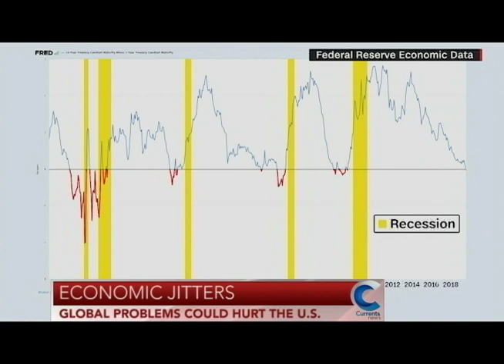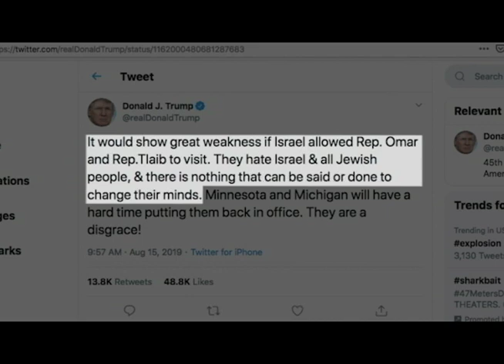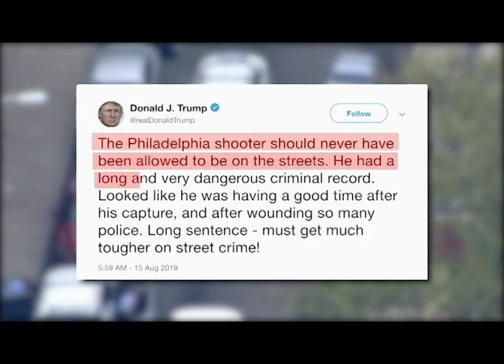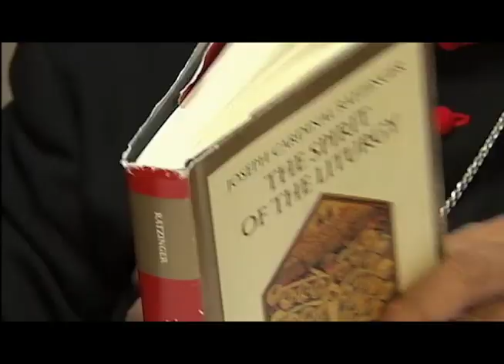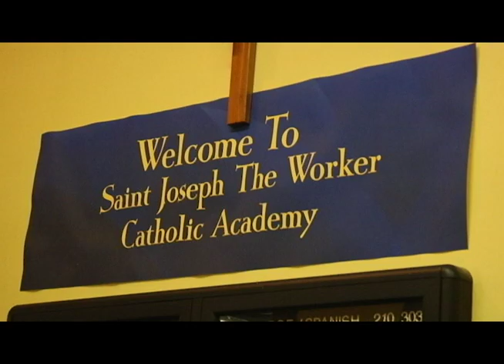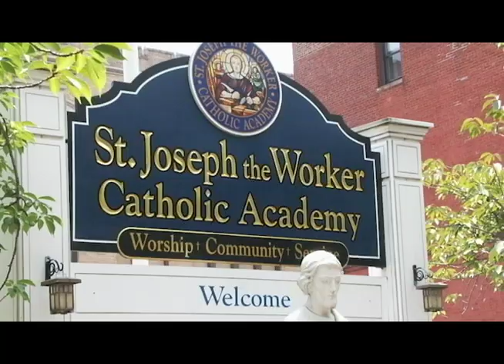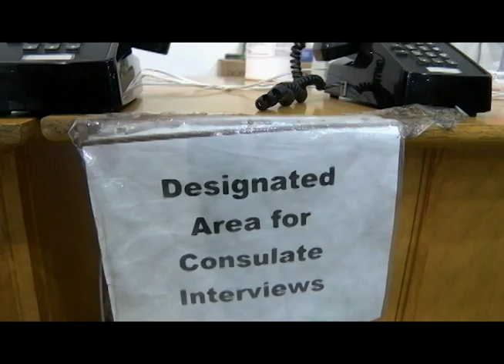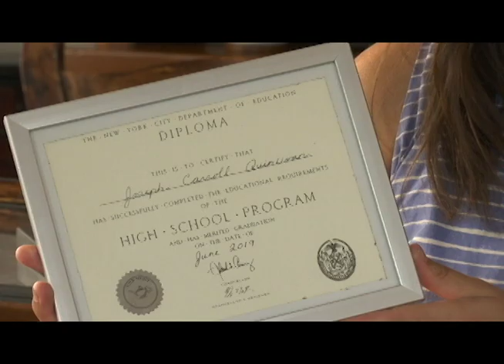Currents News for Thursday, August 15, 2019 (Catholic News)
On the newscast: It’s the Feast of the Assumption-- and the Holy Father is giving 6,000 gifts to Syrian Catholics; Israel is barring 2 U.S. congresswomen from entering the country; Top brass in Philadelphia says the only reason some of his officers are alive tonight is because of divine intervention; He left high school to go to war. Now he's graduating at the age of 93.